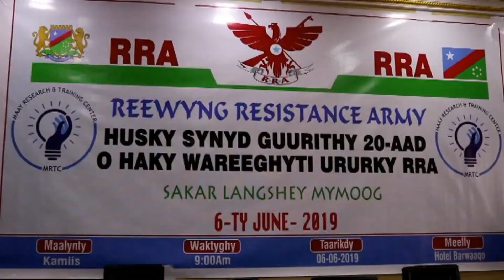XUSKA SANAD GUURADA 20 AAD EE URURKII RRA OO MAANTA LAGUQABTAY MAGAALAD BAYDHABO